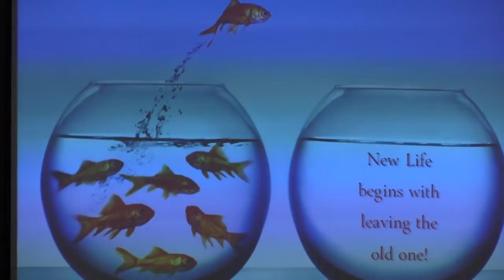Church Service - Pembroke Assembly of God - Discover, Embrace New Life in Christ - John 15:14-26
Church Service - Pembroke Assembly of God - Discovering & Embracing New Life in Christ - John 15:14-26

 Our prayer is that you would be blessed and strengthened
by the power of Jesus Christ and that you will live a
life of abundance in fellowship, joy and liberty.

 Pembroke Assembly of God is here for you.
It is not just a church. It is a fellowship of believers
coming together to declare the glory of the Lord and
celebrate Jesus as King. We study the Word, practice
what we learn and in the process grow together. May
God richly bless you! By that we mean that we want
to help people know God the way He wants them to know Him.

 We believe that God inspired the authorship and preservation
of The Bible for us to know Him and His will and wisdom. He
didn’t want us to invent or theorize who or what He is, but
to know Him as He is, by The Book.